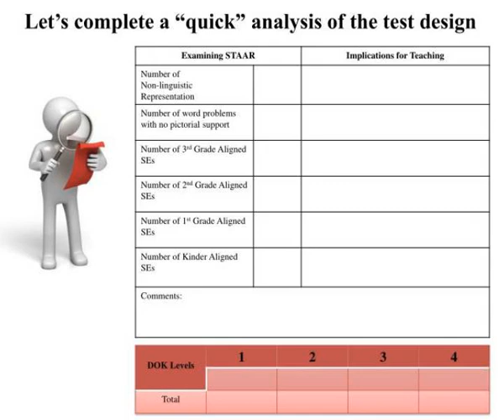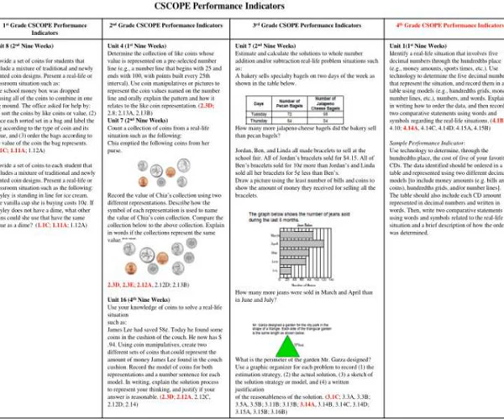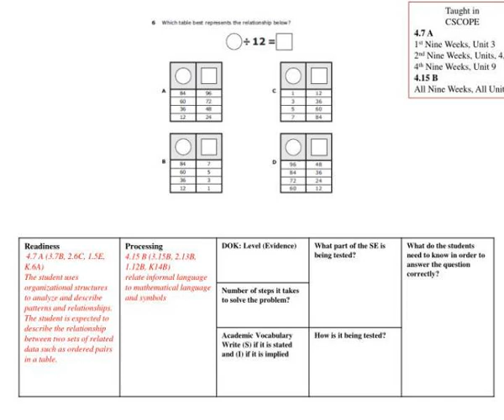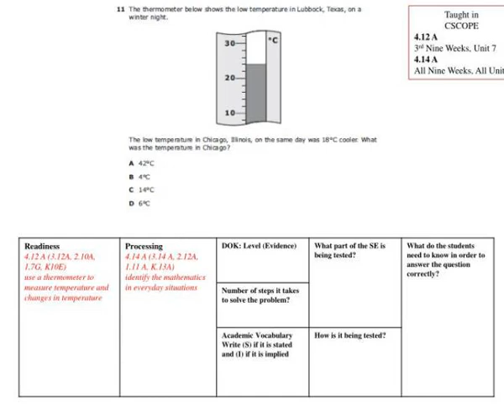grade 4 mathematics assessment eligible texas essential knowledge and skills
Grade 4 Mathematics Assessment  Eligible Texas Essential Knowledge and Skills .  Texas Education Agency Student Assessment Division Fall 2010 .  Webb Article Foldable. Slideshow 3031485 by soyala
 show1 : Grade 4 mathematics assessment eligible texas essential knowledge and skills

 show2 : Webb article foldable

 show3 : Grade 4 mathematics assessment eligible texas essential knowledge and skills

 show4 : Grade 4 mathematics assessment eligible texas essential knowledge and skills

 show5 : Grade 4 mathematics assessment eligible texas essential knowledge and skills

 show6 : Grade 4 mathematics assessment eligible texas essential knowledge and skills

 show7 : Grade 4 mathematics assessment eligible texas essential knowledge and skills

 show8 : Grade 4 mathematics assessment eligible texas essential knowledge and skills

 show9 : Grade 4 mathematics assessment eligible texas essential knowledge and skills

 show10 : Grade 4 mathematics assessment eligible texas essential knowledge and skills

 show11 : Grade 4 mathematics assessment eligible texas essential knowledge and skills

 show12 : Grade 4 mathematics assessment eligible texas essential knowledge and skills

 show13 : Grade 4 mathematics assessment eligible texas essential knowledge and skills

 show14 : Grade 4 mathematics assessment eligible texas essential knowledge and skills

 show15 : Grade 4 mathematics assessment eligible texas essential knowledge and skills

 show16 : Grade 4 mathematics assessment eligible texas essential knowledge and skills

 show17 : Grade 4 mathematics assessment eligible texas essential knowledge and skills

 show18 : Grade 4 mathematics assessment eligible texas essential knowledge and skills

 show19 : Grade 4 mathematics assessment eligible texas essential knowledge and skills

 show20 : Grade 4 mathematics assessment eligible texas essential knowledge and skills

 show21 : Grade 4 mathematics assessment eligible texas essential knowledge and skills